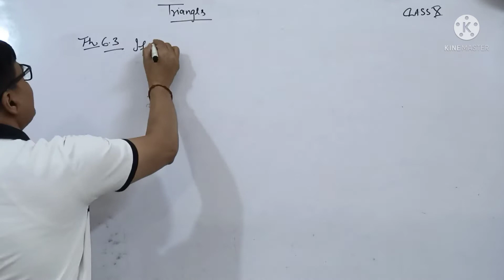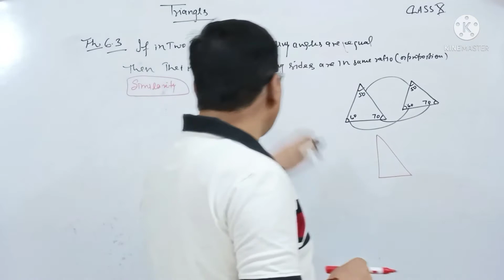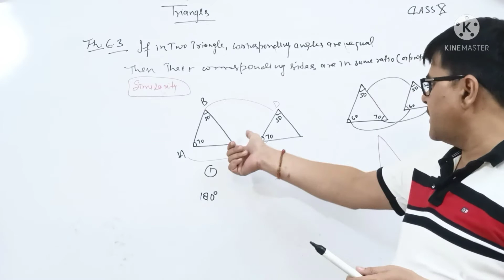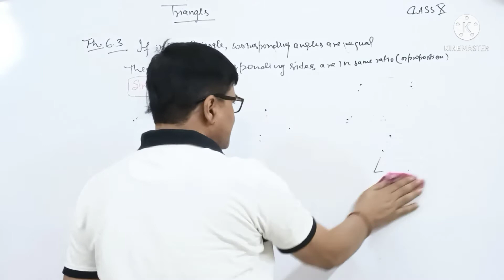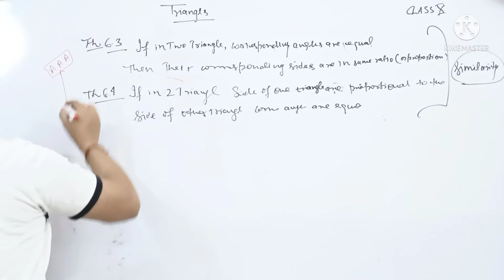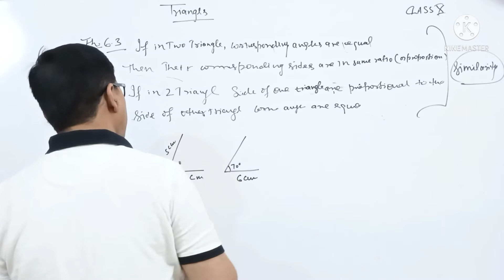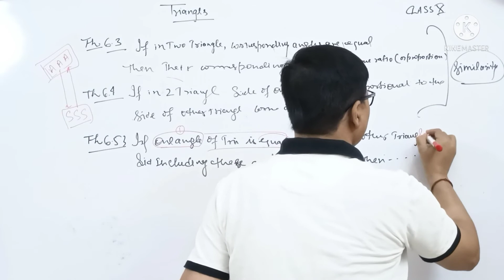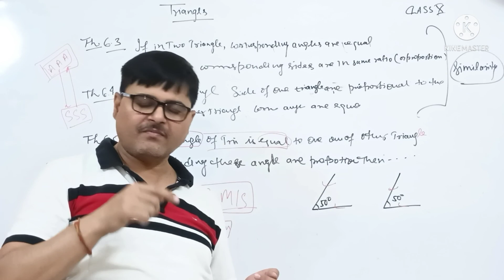Maths | Triangles | Hemant Tiwari | Basic concept of triangles | Part 3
Triangles | Triangle in Hindi | Hemant Tiwari | CBSE, ISC, ICSE, UP Board , IIT, TET & SSC

Hello, welcome to GAURAV COACHING INSTITUTE . I'm here to help you learn your courses in an easy, efficient manner. If you have any questions, leave them below. I try to answer as many questions as possible. If something isn't quite clear or needs more explanation, I can easily make additional videos to satisfy your need for knowledge and understanding.

Solution of exercises of Triangle , Triangle in hindi, Trigonometry for class 10 , Triangle for one day exam  , Triangles for NDA  , basic concept of triangle | triangles in easy language.